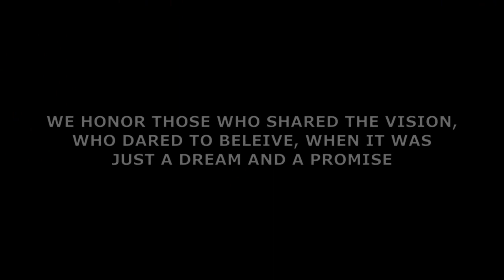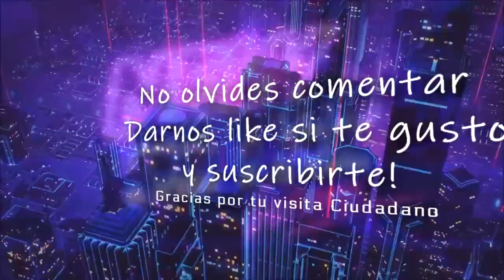Star Citizen | Sistema de criminalidad en español